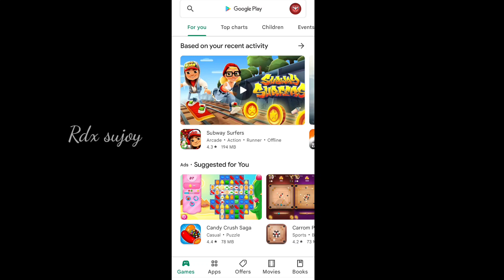Free Fire Ban Sad Status 🥺 || I Miss you Free Fire Sad Status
it's pikachu yt thanks for thumbnail bro

free fire permanent ban
network error freefire
freefire network problem

free fire I miss you status